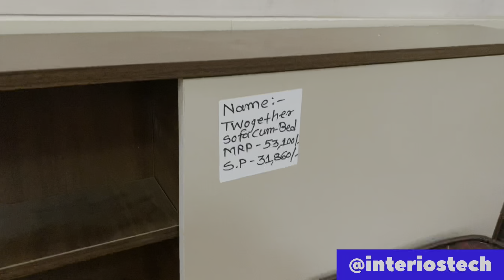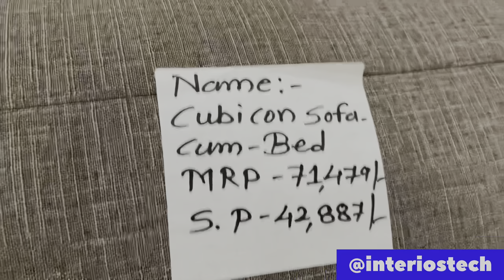Best offer Godrej interiors second sale 60& 40 % off ￼bed & almirah tabal off ourlastdate 10/04/2023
Best offer Godrej second sale 60& 40 % off bed & almirah tabal off our last date  10/04/2023 godrej almirah

Godrej hall Station Rd, Godrej Colony, Pirojshanagar,

Vikhroli (E)Mumbai, Maharashtra 400079

What is the price of Godrej Almirah 2 feet?
What is the price of Godrej Almirah Slimline 2 door?
What is the price of Godrei slimline 2sh?
What is the price of double door Godrej Almirah with?
Which Colour is best for Almirah?
What is the price of Godrej double door 234 LTR?
What is the price of Godrej double door 294 LTR?
What is the price of Godrej refrigerator 241 It double door?
V
What is the price of Godrei 346 LT?
Which type of Almirah is best?
Which almirah is best wooden or iron?
What is the price of Godrej 260 Litre double door?
What is the price of Godrej Almirah 3 feet?
What is the price of Godrej Almirah Tijori?

Godrej Interio Store | Godrej Furniture | Godrej Modular
Kitchen Jalandhar | Nova Trading Co.
This video is a tour video of Nova Trading Company which is a Godrej Brandstore (Godrej Interio).
Nova Trading company specialized in Godrej Modular
Kitchen | Godrej Furniture | Godrej Security | Godrej Almirah
Content covered in this video:
Godrej Brandstore
Godrej Interio
Godrej Brandstore Jalandhar
Godrej Interio Jalandhar
Godrej Modular Kitchen
Godrei Kitchen
Godrei Steel Kitchen
Godrei Chair
Godrej Almirah
Almirah
Wardrobes Jalandhar
Steel Almirah Jalandhar
Godrei Sofa
Sofa Jalandhar
Best Sofa Jalandhar
Best Furniture Jalandhar
Godrei Beds
Godrei Wooden Beds
Godrej Beds Jalandhar

Latest 4 Door Wardrobe designs

4 door wardrobe designs catalogue

Modern 4 Door Wardrobe

4 Door Wardrobe with Mirror and drawers

4 Door Wardrobe from Godrej

Godrej Chocolate 4 Door Wardrobe

Godrej 4 Door Steel Almirah With Mirror

Nilkamal  4 Door Wardrobe
4Door Wardrobe Godrej
Web results Where is Godrej office in Mumbai?
Is Godrej a good company?
Is Godrej a MNC company?
Is Godrei Properties an Indian company?
What is the salary of Godrej Properties Mumbai?
Is Godrej Properties good place to work?
Why should I work at Godrej?
Is Godrej in Fortune 500?
What is the future for Godrej? Which company is similar to Godrej Interio?
Is Godrej Interio an Indian company?
Which wood is used by Godrej Interio?
What is the price of Godrej ergonomic office chair?
Why are ergonomic chairs so expensive?
Which is the best chair for office?
Which company office chair is best in India?
Which chair is best for long sitting work?
Which chair is best for long time work?
Which chair is best for long sitting and back pain?
Which type of chair is best for spine? Is Godrej Interio an Indian company?
What is the cost of Godrej 3 seater sofa?
What is the market share of Godrej Interio furniture in
India?
V
Who is the founder of Godrej Interio?
Which sofa is costly?
Which sofa is best in India?
How much does 1 sofa cost?
How long should a sofa last?
How can you tell if a sofa is high quality?
How many feet is a 2 seater sofa?
Will a 2 seater sofa fit through door?
What is a standard size sofa?
What is the most comfortable seat What are the alternatives for Godrej Interio?
What is the size of Godrej workstation?

Godrej Interio | Wardrobe I Almirah I Installaion I User Experience I Price?

Godrej Interio Kitchens | For The Great Indian
Family

Door steel almari

godrej almirah